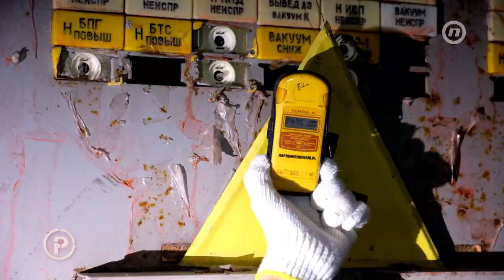Ekskluzivno iz Černobila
Ekskluzivno iz Černobila: Zoran Marinović, prvi hrvatski fotoreporter, u kontrolnoj sobi reaktora broj 4! Mjestu koje i danas ubija i zato je boravak tamo dozvoljen tek par minuta! Zašto je došlo do najveće nuklearne katastrofe u povijesti!

Kada drugi šute, mi ćemo biti vaš glas! 💪 Provjereno gledajte četvrtkom u 22:15 na Novoj TV.